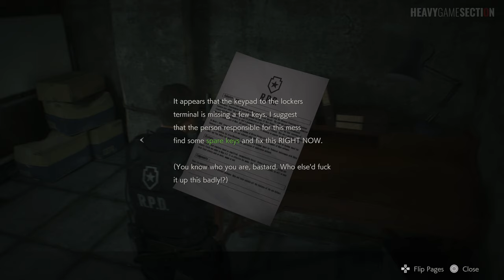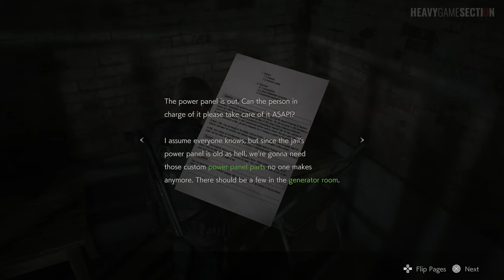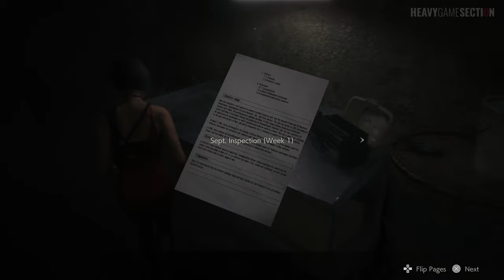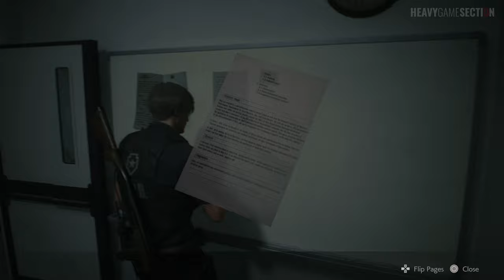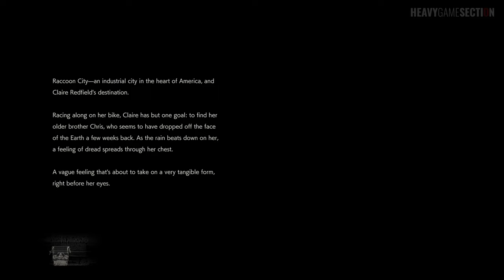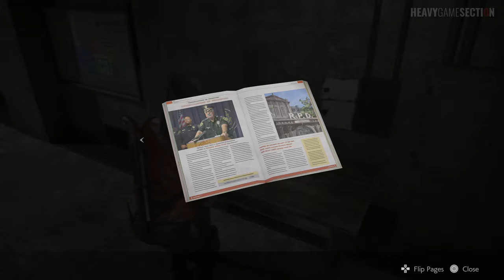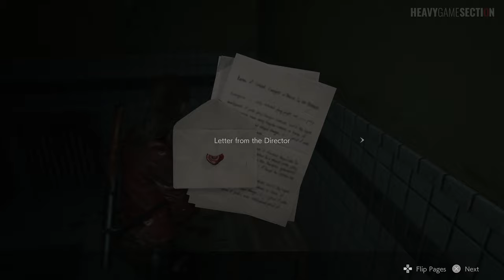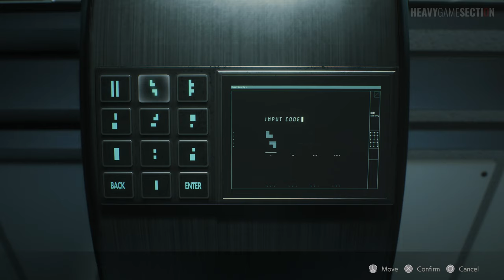• Resident Evil 2 • FULL GAME ⁴ᴷ⁶⁰ Walkthrough - No Commentary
Resident Evil 2 Full Gameplay Complete Walkthrough Part 1

0:00:00 - Intro & Menu

[LEON]
0:00:29 - Prologue
0:02:37 - Gas Station
0:08:44 - Racoon City Streets
0:12:27 - Police Station
1:02:37 - Underground Facility
1:10:07 - Parking Garage
1:23:34 - Police Station pt2
1:49:36 - Parking Garage pt2
1:56:44 - Sewer Entrance
2:07:15 - Sewers (ADA)
2:15:36 - Sewers
2:57:53 - NEST Laboratory
3:42:45 - Final Fight
3:51:22 - Epilogue

[CLAIRE]
3:53:28 - Menu
3:53:55 - Prologue
3:56:00 - Gas Station
4:01:40 - Racoon City Streets
4:05:12 - Police Station
4:49:58 - Underground Facility
5:00:10 - Parking Garage
5:11:50 - Police Station pt2
5:35:58 - Orphanage (SHERRY)
5:45:31 - Parking Garage pt2
5:48:12 - Racoon City Streets pt2
5:50:51 - Orphanage
5:53:04 - Sewers
6:34:55 - Laboratory
7:19:15 - Final Fight
7:26:41 - Epilogue

Resident Evil 2 Full Game | Resident Evil 2 Walkthrough | Resident Evil 2 Complete Gameplay | Resident Evil 2 All Bosses All Collectibles